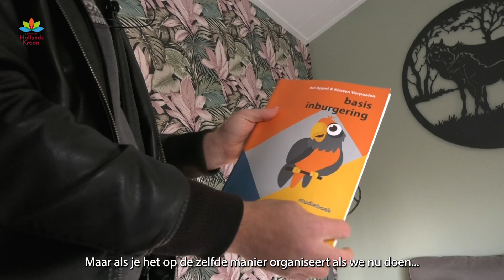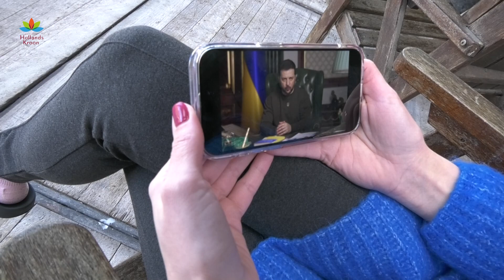"Als er iemand aan je deur klopt die niks heeft en jij hebt alles. Dan doe je toch open?"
De komende periode laten we zien wat er in de gemeente Hollands Kroon zoal gebeurt bij het huisvesten Oekraïners en statushouders. Bijvoorbeeld hoe zij geholpen worden om te integreren.

Peter Fekkes woont en werkt samen met zijn vrouw in het buitengebied van Barsingerhorn. Toen zij in februari de beelden voorbij zagen komen van de stroom Oekraïense vluchtelingen bij de Poolse grens, twijfelden ze geen moment. Omdat ze de ruimte hebben om onderdak te bieden, besloten ze meteen hun deuren open te zetten.